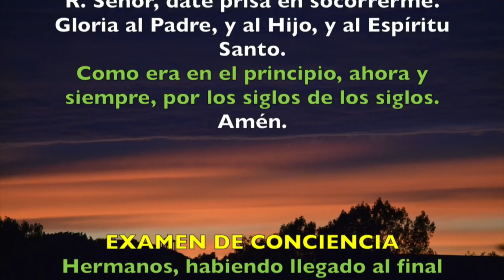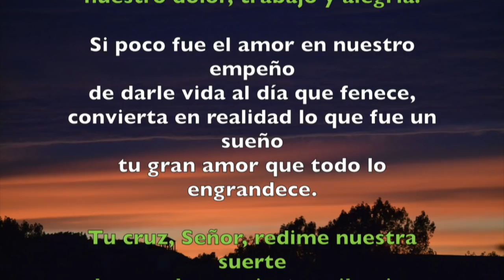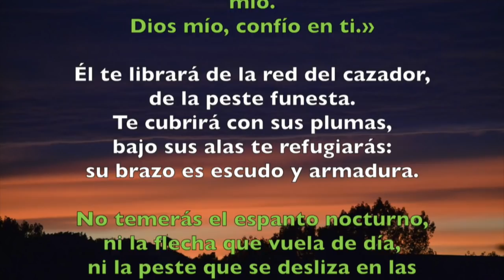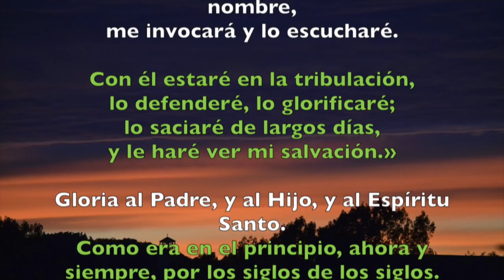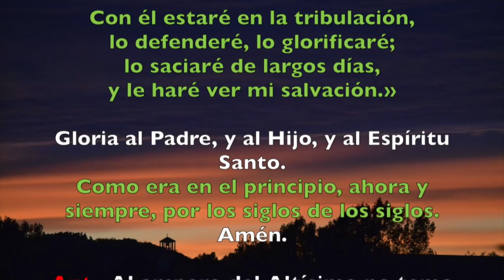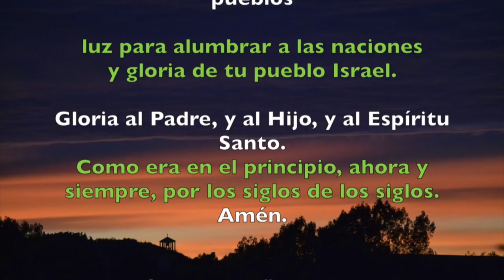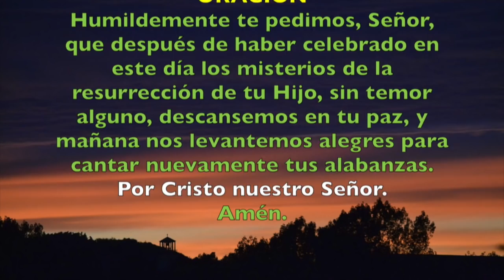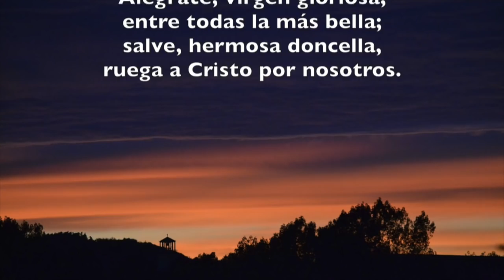Oración de la noche (Completas), DOMINGO 19 DE AGOSTO 2018 | Padre Sam